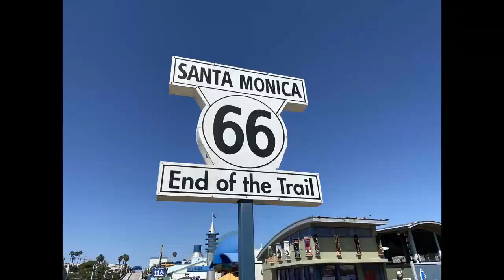GTA, VOCÊ PRECISA CONHECER ESSE LUGAR NA CALIFORNIA CENARIO DO GTA SANTA MONICA PIER E VENICE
Hoje estamos mostrando um dia na praia de Santa Monica e Venice beach mas um cenário de vários filmes e de GTA no video game lugar super famoso aonde você pode passar um bom fim de semana em família super recomendo se você estiver aqui na califonia assiste o vídeo curte e compartilha com os amigos se inscreve no canal